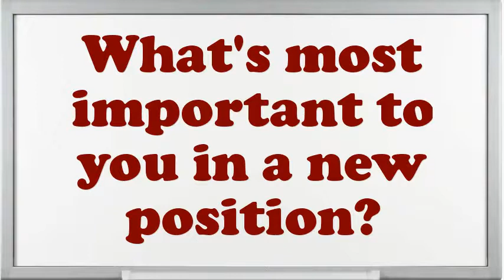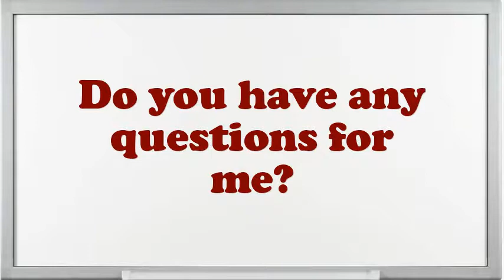Yext Sales Associate Interview Questions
Interview Questions for Yext Sales Associate.Example when you went above and beyond the call of duty.What strategic plan did you have as an Yext Sales Associate?What was the most complex assignment you have had?What extreme challenges presently do you think an Yext Sales Associate is facing?If you were hiring a person for this job, what would you look for?